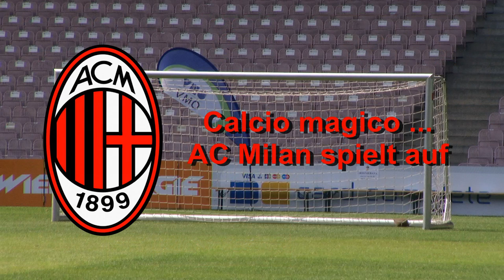AC Milan under 9 - power team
playing at the OMV-tournament in May of 2013 in Vienna